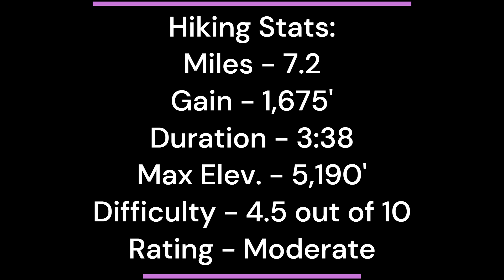Hike #319: Mount McDill, Leona Valley, CA (Regular Version)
Hiking Mount McDill, Leona Valley, CA.

With the summer temperatures beginning to wane, it was my chance to explore some of the desert edge peaks.  I had been to Odell Benchmark two weeks earlier, and this one is essentially the next ridge system over.  This could be a very long hike if choosing to hike the utility road.  However, a good shortcut trail is available to bypass it.  Also, a loop hike gets formed by returning on a parallel trail.  In between, the hike continues to the summit for some decent views.  Looping back creates a nice satisfying day hike of the area.